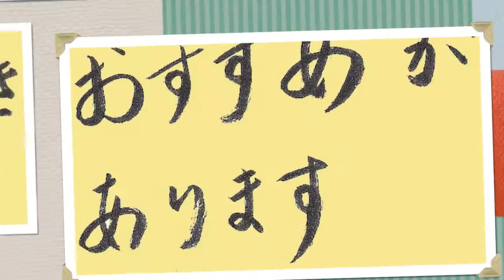小倉屋ビデオ001 天然真昆布 だし昆布 函館 鹿部産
鹿部産天然真昆布うれています